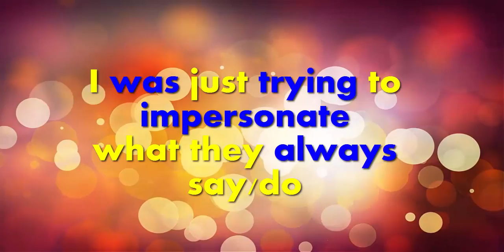Gamer's Impersonations | MoloAndTheHo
I impersonated some youtube gamers and it went horrible as per usual xD